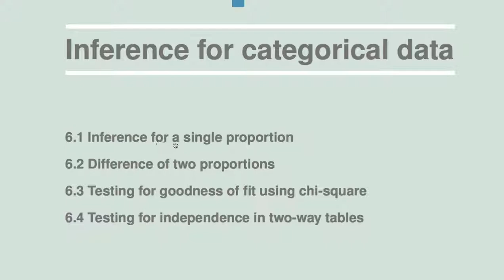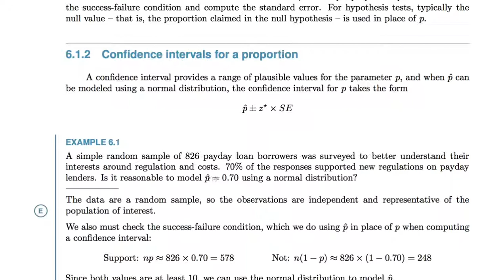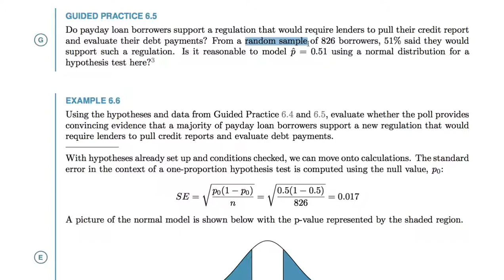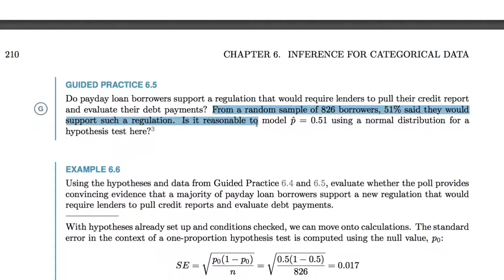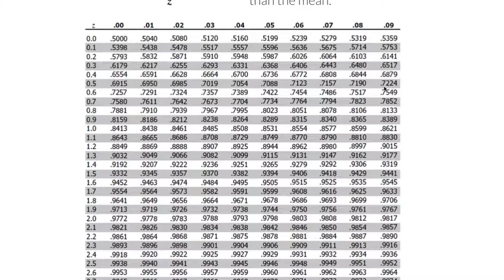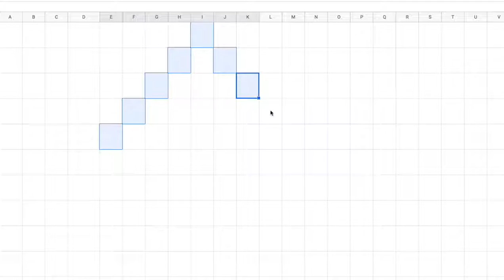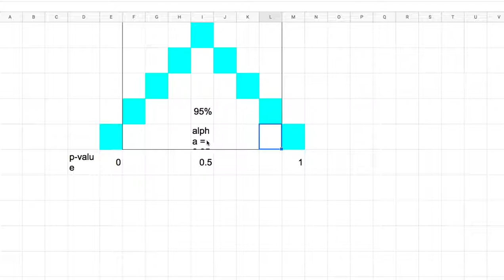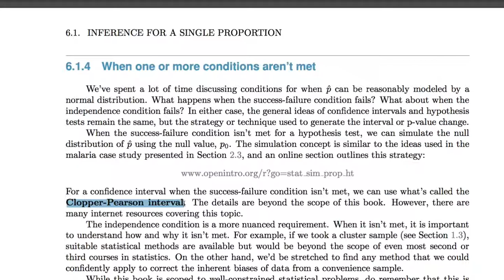[통계학] 026 - 6.1 Inference for a single proportion